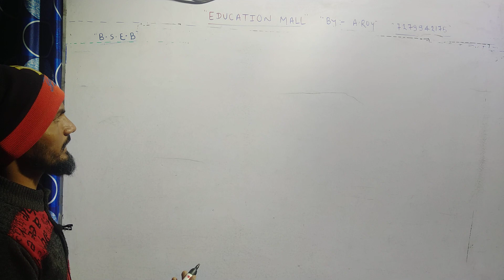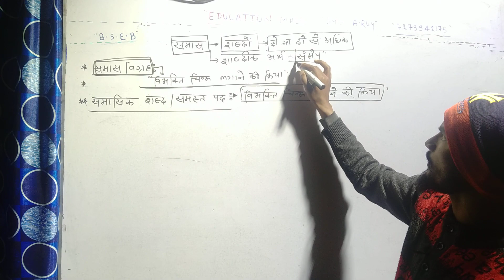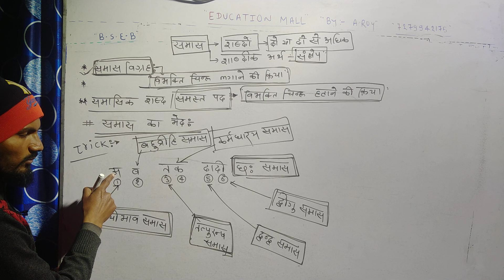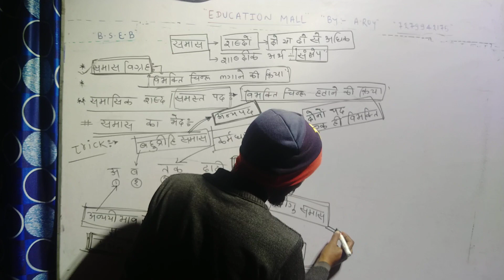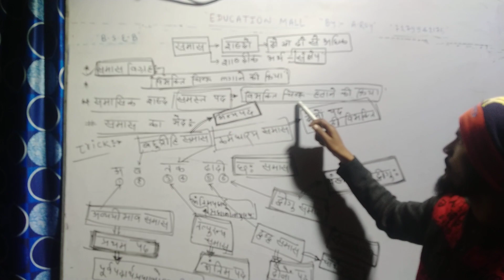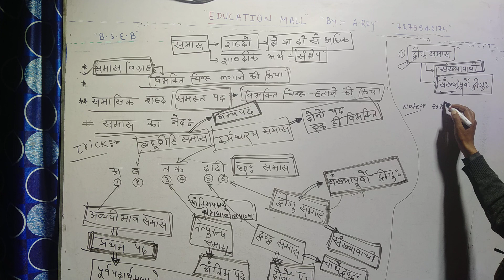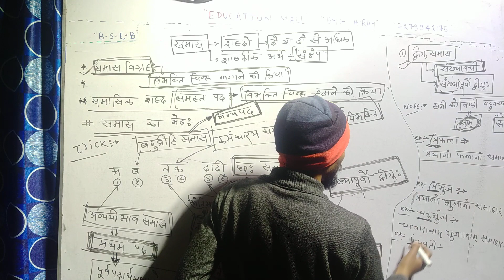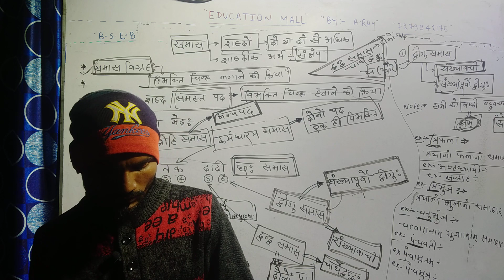समास BY EDUCATION MALL SANSKRIT GRAMMAR##